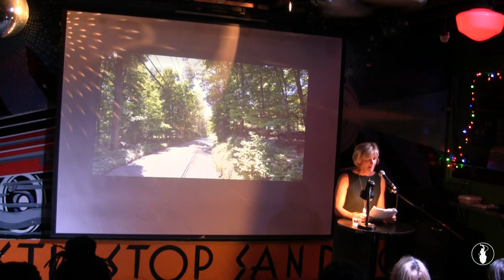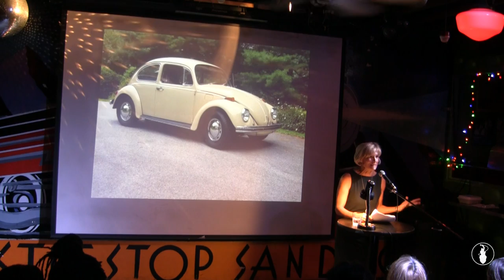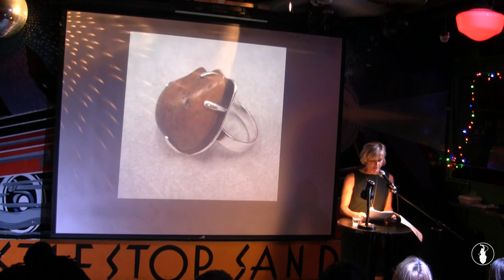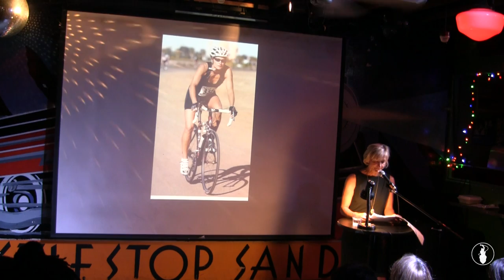Anastasia Zadeik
Performances from the July 2017 VAMP Storytelling Showcase, "After the Disaster". Recorded at the Whistle Stop in San Diego, CA. So Say We All.